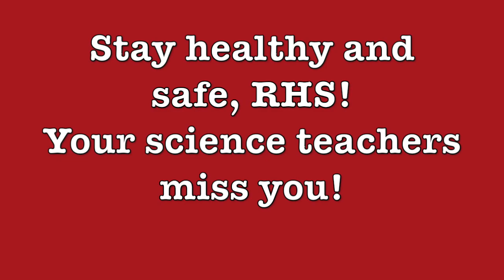Ripon High School Science Teachers Send Messages to RHS Students